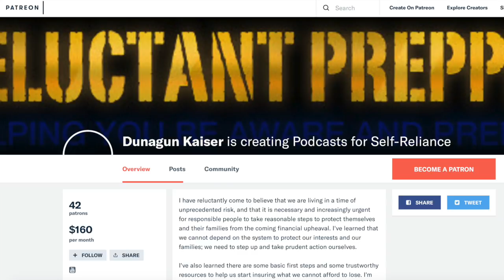These are the Times that Try Men’s Souls | Chris Duane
Have you realized that you're more concerned than your family and friends about the unprecedented risks we are living under? What signs indicate how close are we to a collapse of our financial, governmental, and social systems? What will post-collapse life be like, and how can anyone really prepare for what we are all heading into?

Chris Duane, founder of SilverShieldXchange.com pays a rare visit to  Reluctant Preppers, to give us a reality-check on the state of vital affairs, and what mental, physical, practical, social, and economic preparedness actions we are well advised to take now ~ while we still have time!

The solemn duty of men to provide for their family. And a reality check that we are still surrounded: fiat debt slavery, private central banks, corrupt government, false flag events, media propaganda …

Book: “The Fourth Turning” - 80 year cycle: takes 16 years to get through winter cycle (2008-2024)

2008 escalated institutional debt to sovereign global & generational debt: all the people & all governments owe everything and their futures to the private banks.

You must hold real assets: calories, ounces, weapons, skills, network of real friends

TPTB will have “all the cards”: AI, Robotics, surveillance power, displacing 50% of all jobs…

Lowest ebb of sentiment in recent history: US Mint Silver Eagles sales risen from 500K/mo as high as 6M oz/mo, now off 95% from 9 yr avg!

Only real tangible wealth in your hand is a real threat to the powers that be.

Big problem that nobody’s talking about is governments will crush private cryptos with “Anti-money laundering (AML) laws” once government comes out with their own cryptocurrencies.

Civil Asset Forfeiture being threatened against people holding cryptos.

Preparedness while living a balanced and abundant life?

Silver: 2/3 of the world working for $2/day, 10 days of hard human labor in the future.

Louisiana Purchase: 1 oz silver bought 45 acres of land.
Today 3 acres of arable land per oz of silver.

Living real abundance includes cultivating Skills & friends: spend time with friends & family.

SilverShieldXChange.com - mission and high value building.

Free education and podcasts at: TheGreatestTruthNeverTold on YouTube